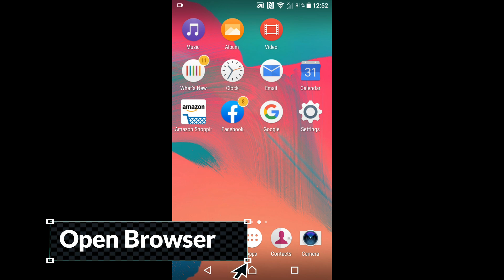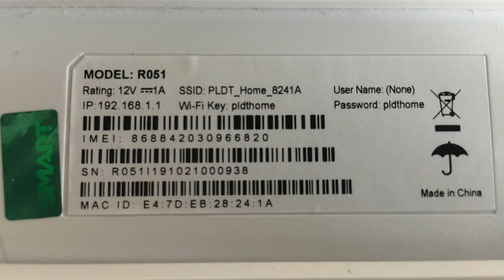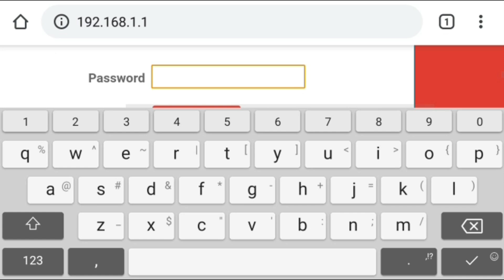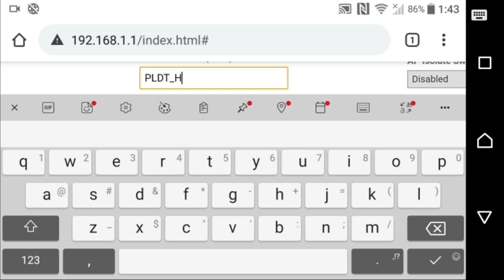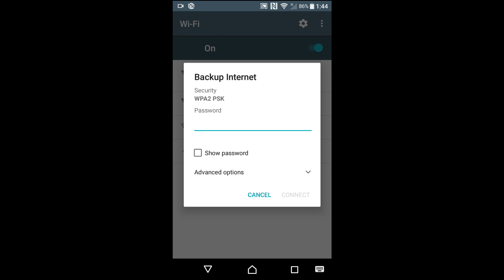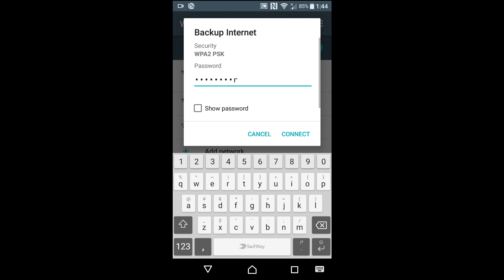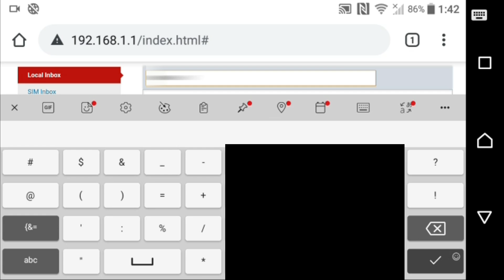HOW TO CHANGE PLDT HOME PREPAID WiFi NAME & PASSWORD | HOW TO HIDE SSID | free text???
Here's the 3rd installment of How To's ng PLDT HOME PREPAID WIFI
May na discover ako guys and i think helpful ito pls watch the video.
So in this video guys is the step-by-step tutorial on how to cahnge wifi name and password and how to hide your ssid with speedtest after consuming the 10GB free data.

PLDT HOME PREPAID WIFI EPISODES: (LATEST VERSION/WHITE VERSION)